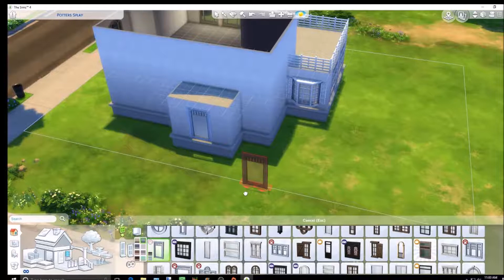The Sims 4 | Lets Build | Unfurnished 2 story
Thanks for stopping by! hope you enjoy this speed build for sims 4!

Origin : deannacarver